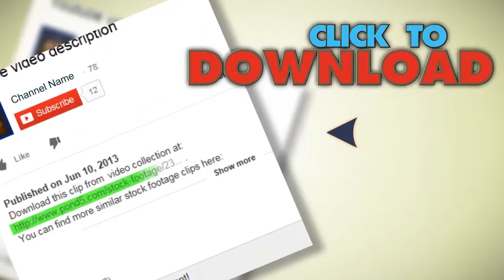Cancun Hotels Mexico Beach. Stock Footage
You have watched Cancun Hotels Mexico Beach. Stock Footage"